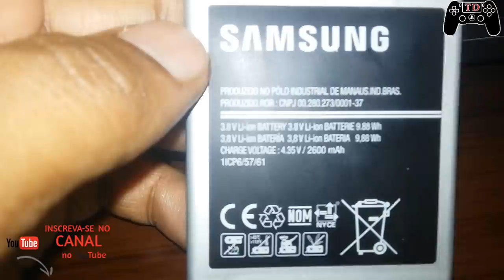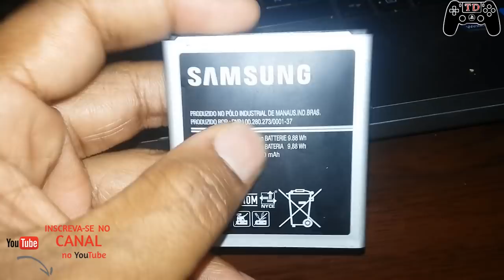Bateria inchada e descarregando muito rápido linha Smartphone Samsung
🔵Como instalar games nos formatos ISZ,ISO,DMG, DAA,UIF,BIN,NRG...